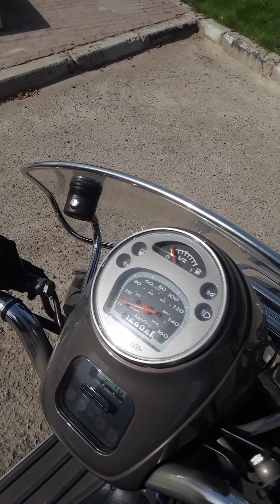friday ride with my vespa 300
pinoycustom